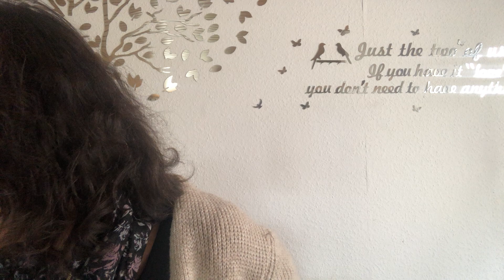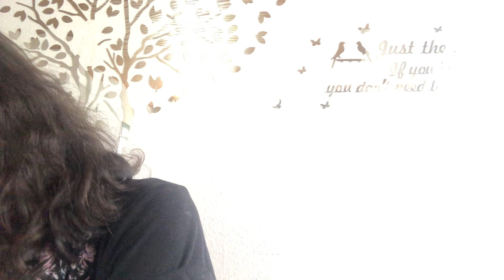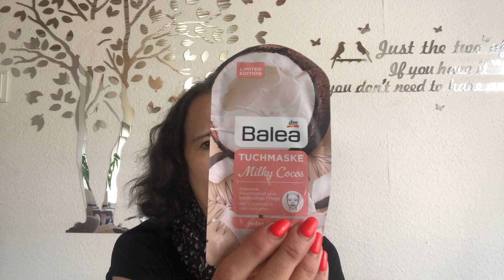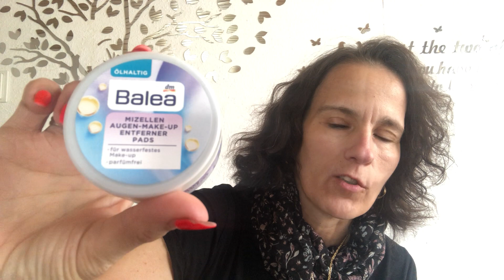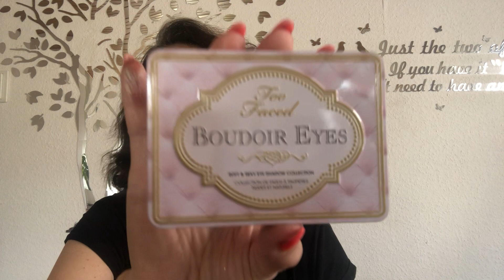Tauschpaket mit Nadine@blindluminous6378 sooooo dufte Sachen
Dauerwerbesendung !!
Ein wundervolles Paket hat mich erreicht ❤️❤️

Hier mein Paket an die liebe Nadine

Lasst ihr ein Abo da ❤️❤️

Edda Dobiey
23525530
Packstation 194
Nimrodstr 22
45699 Herten